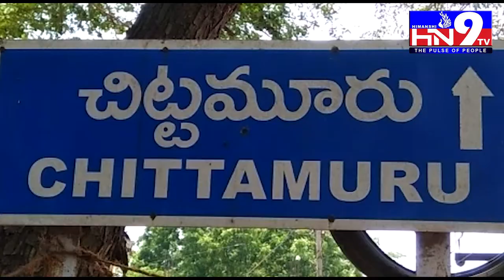NLR చిట్టమూరు డాక్టర్ ఆరూరు లోకనాథం ఆధ్వర్యంలో కృష్ణపట్నం ఆనందయ్య ఆయుర్వేద మందు పంపిణీ HN9TV.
NLR చిట్టమూరు ఆర్ఎంపీ డాక్టర్ ఆరూరు లోకనాథం ఆధ్వర్యంలో కృష్ణపట్నం ఆనందయ్య ఆయుర్వేద మందు పంపిణీ HN9TV.